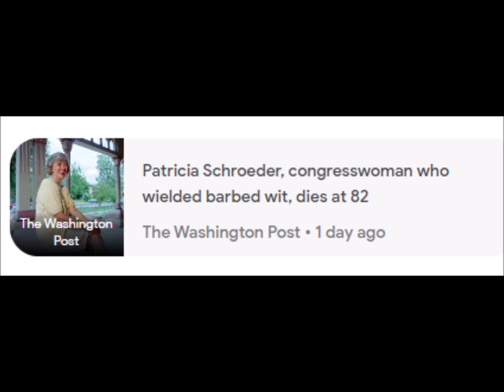Pat Schroeder, Democrat and feminist pioneer in Congress, dies aged 82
Pat Schroeder • Women's rights • United States Representative • United States House of Representatives
8 Mar 2023 - Now

keyboard_arrow_down
‪8 Mar at 23:00‬
‪11 Mar at 11:00‬
‪13 Mar at 23:00‬
25
50
75
100
100
200
300
400
barAnnotationText lineAnnotationText
‪8 Mar at 23:00‬ 0 16
‪9 Mar at 03:00‬ 1 14
‪9 Mar at 07:00‬ 0 13
‪9 Mar at 11:00‬ 0 15
‪9 Mar at 15:00‬ 0 11
‪9 Mar at 19:00‬ 0 15
‪9 Mar at 23:00‬ 1 16
‪10 Mar at 03:00‬ 0 13
‪10 Mar at 07:00‬ 0 14
‪10 Mar at 11:00‬ 0 13
‪10 Mar at 15:00‬ 0 10
‪10 Mar at 19:00‬ 0 12
‪10 Mar at 23:00‬ 0 15
‪11 Mar at 03:00‬ 1 10
‪11 Mar at 07:00‬ 0 9
‪11 Mar at 11:00‬ 1 9
‪11 Mar at 15:00‬ 0 6
‪11 Mar at 19:00‬ 0 9
‪11 Mar at 23:00‬ 0 10
‪12 Mar at 03:00‬ 0 7
‪12 Mar at 07:00‬ 0 9
‪12 Mar at 11:00‬ 0 6
‪12 Mar at 15:00‬ 1 2
‪12 Mar at 19:00‬ 1 9
‪12 Mar at 23:00‬ 0 8
‪13 Mar at 03:00‬ 1 9
‪13 Mar at 07:00‬ 0 11
‪13 Mar at 11:00‬ 0 16
‪13 Mar at 15:00‬ 0 4
‪13 Mar at 19:00‬ 0 15
‪13 Mar at 23:00‬ 1 15
‪14 Mar at 03:00‬ 4 13
‪14 Mar at 07:00‬ 365 12
‪14 Mar at 11:00‬ 290 18
‪14 Mar at 15:00‬ 176 14
‪14 Mar at 19:00‬ 116 16
‪14 Mar at 23:00‬ 40 17
‪15 Mar at 03:00‬ 86 15
‪15 Mar at 07:00‬ 11 38
‪15 Mar at 11:00‬ 6 100
‪15 Mar at 15:00‬ 6 17
‪15 Mar at 19:00‬ 1 93
‪10 Mar 2023 at 19:00‬
Search interest12
News articles0
Cumulative
News articles4
Related News
The Guardian
Patricia Schroeder, congresswoman who wielded barbed wit, dies at 82
The Washington Post • 1 day ago
Wyoming Public Media
Remembering former Rep. Pat Schroeder
Wyoming Public Media • 20 hours ago
CBS News
Examining the remarkable legacy of Pat Schroeder
CBS News • 3 hours ago
WBFO
WBFO • 20 hours ago
EL PAÍS in English
Former US Representative Pat Schroeder, pioneer for women’s rights, dies
EL PAÍS in English • 23 hours ago